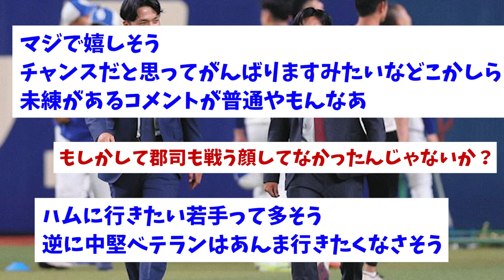郡司裕也さん、中日を出る喜びを噛みしめるｗｗｗ【なんJ反応】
プロ野球の話題のニュースや面白いスレを紹介しています。